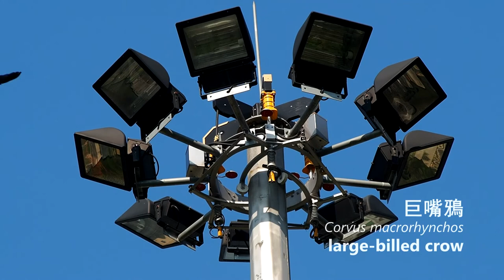疫情當下的日常2020年10月 Living in the pandemic 2020.10